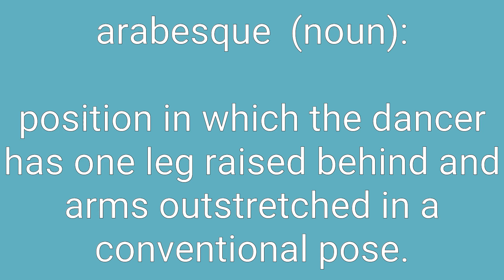Arabesque Definition & Meaning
Definition of arabesque in English. Meaning of arabesque in English. Example of arabesque. Synonyms of arabesque. Spelling of arabesque. How to pronounce arabesque.

arabesque means:
1. an ornament that interlaces simulated foliage in an intricate design.
2. position in which the dancer has one leg raised behind and arms outstretched in a conventional pose.